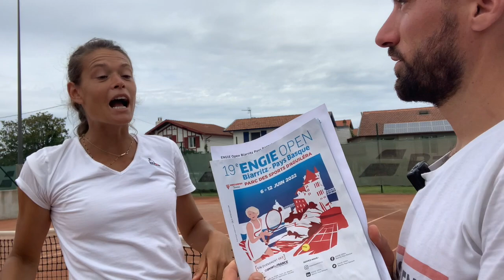Les coulisses de l'Open de Biarritz WTA 60 000$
💁🏻‍♂️ Pour notre 2e vlog sur un tournoi WTA, j'ai eu le plaisir à l'Open de Biarritz.

(Tu recevras aussi un rattrapage de nos précédents invités: Joueurs, coachs, prépa mentaux, physiques et même statistiques, qui te livrent des pépites à mettre en pratique directement dans ton jeu, et c'est offert).